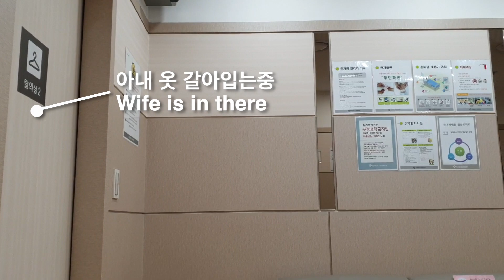I GOT A BRAIN TUMOR IN KOREA 🧠 🇸🇪🇰🇷 [International couple | 국제커플]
[International couple | 국제커플] Most bad luck of the year award goes to Josefine! | 올해 조세핀에게 안좋은 일이 많이 일어나네요

몇달전 CT촬영을 한 후 의사선생님께서 아내의 뇌의 무언가 있다고 말했어요 MRI 촬영을 비용 문제 때문에 조금 미루었었어요. 하지만 우린 촬영을 해야했고 이 날 MRI 촬영을 하면서 시간을 보냈어요
아내의 뇌에 종양이 있었고 프로락틴 분비 종양이라는게 밝혀졌어요 다음 주 검사결과 후에 더 자세한 내용을 알 수 있을거같아요

After doing a CT scan a few months ago, the doctor told us there was something abnormal with my brain scan. Because the MRI was so expensive, we chose not to do it at that time. But we still had to do one, and today was the day! It turns out I have a pituitary tumour, and it might be a prolactinoma. We will find out more about it in the next week.

JoYoonBubu joyoonbubu Jo Yoon BuBu 조윤부부 조윤 부부